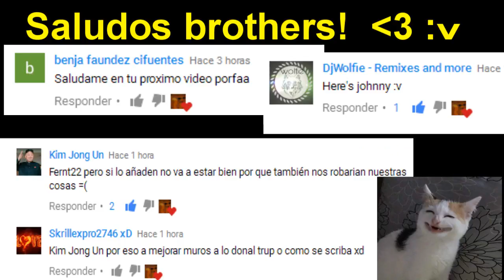Invadiendo la casa del vecino part 3 y saludos! - Last Day on Earth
La ultima casa, poca recompensas pero aqui les dejo el video y unos saludos :))
Voy a hacer otro mejor próximamente en el Bunker Alfa

Invadiendo la casa del vecino part - 3 - Last Day on Earth
Invading the house of the neighbor part - 3 - Last Day on Earth